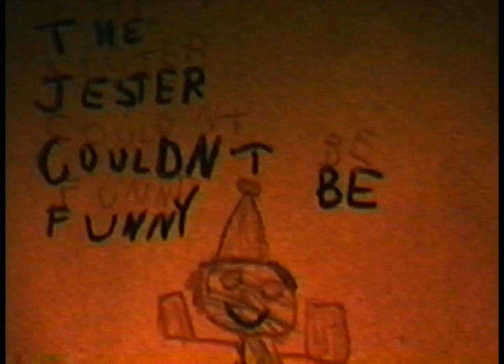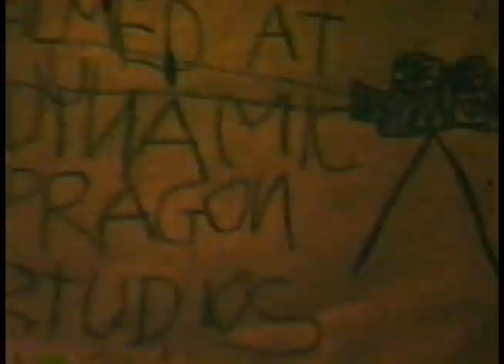Falconridge Day Care Kids - Calgary - The Joker Couldn't Be Funny - 1981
A film we made at the day care written by the kids, who also did the props, makeup and costumes.
We had lots of fun making it.
Remember this was made by four and five year olds! I just filmed it.